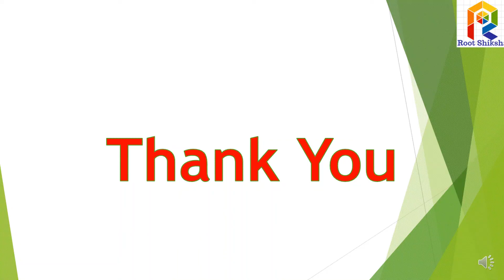Cloud drawing | How to draw a cloud | Easy& Simple Drawing